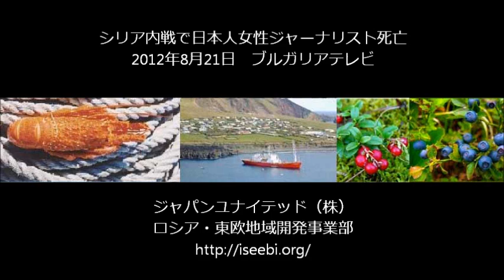シリア内戦で日本人女性ジャーナリスト死亡 ブルガリアテレビ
ブルガリアテレビの2012年8月21日の朝のニュースです。山本さんの他、アメリカ、レバノン、トルコのジャーナリストも同時に行方不明になっています。ジャパンユナイテッド（株）ロシア・東欧地域開発事業部